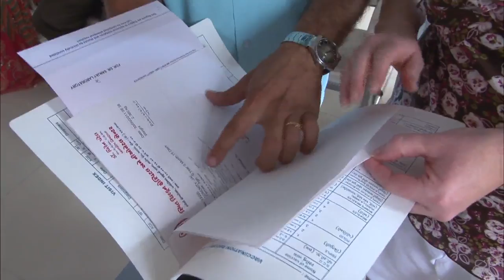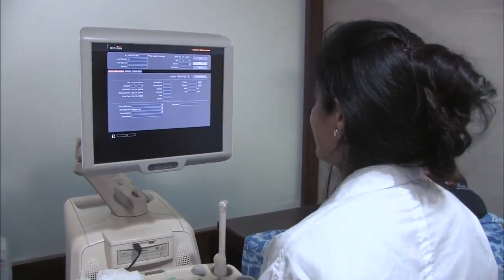Indian Surrogacy Helps Lift Some Poor, but Raises Ethical Issues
In India, parental surrogacy is often less complicated and costly than having a surrogate in the United States. Special correspondent Fred de Sam Lazaro explores the ethics of outsourcing surrogacy in the second of two reports about Indian women who are paid to bear children for infertile Western couples.